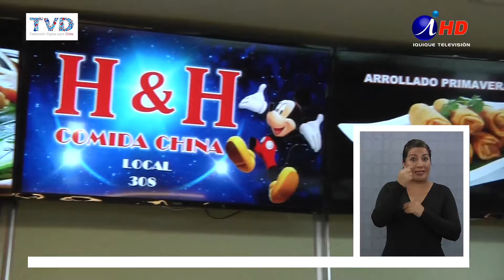NUEVAS ALTERNATIVAS DE COMIDA EN ZONA FRANCA (2017.07.20) Lengua de señas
Una de las mejores alternativas para comer en toda la ciudad, es sin duda alguna, el patio de comidas de Zofri, que hasta el momento, no sólo presenta una gran variedad de ofertas, sino que está abierto todos los días del año y tiene varias formas de ofrecerlo.